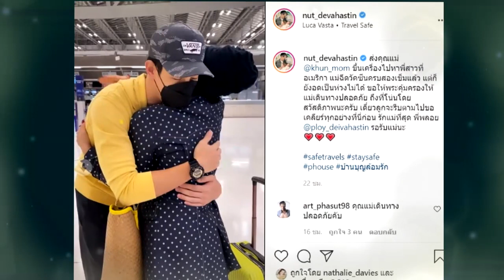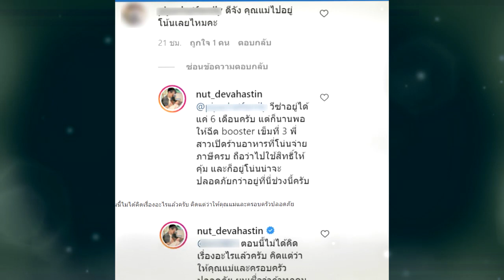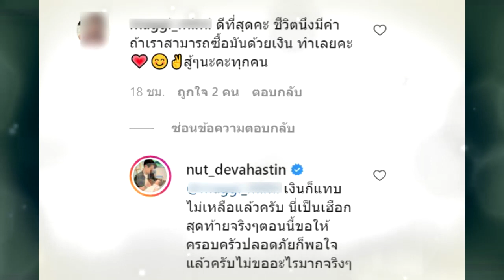พระเอกหนุ่ม เผยเงินเเทบไม่เหลือ ขอส่งคุณเเม่ไปอเมริกาก่อน !!!